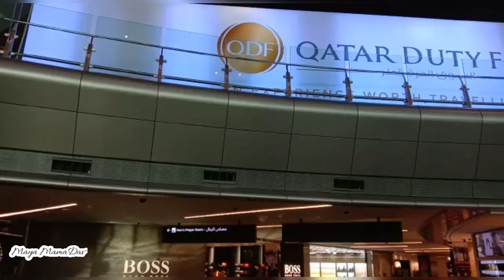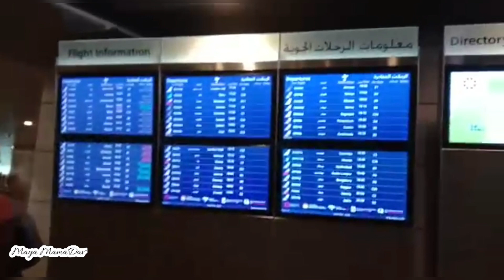PapaDav's Vlog : Doha Airport Qatar